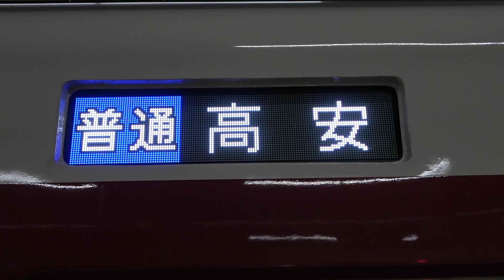近鉄1422系 1522(VW22編成) リニューアル車両の外観と内装 動画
撮影日：2023年09月24日　撮影場所：大阪上本町駅

大阪上本町駅にて撮影してきた、1422系のVW22編成の外観と内装を撮影した動画です。